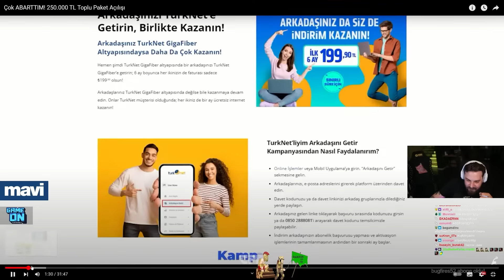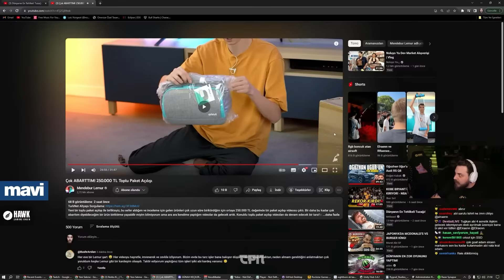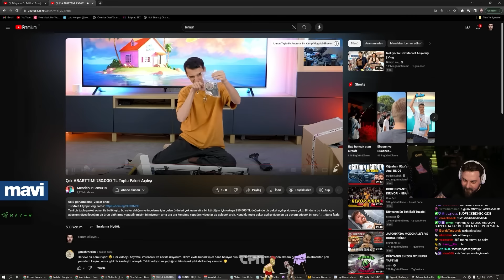Elraenn - Çok ABARTTIM! 250.000 TL Toplu Paket Açılışı - İzliyor!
İyi seyirler baboli